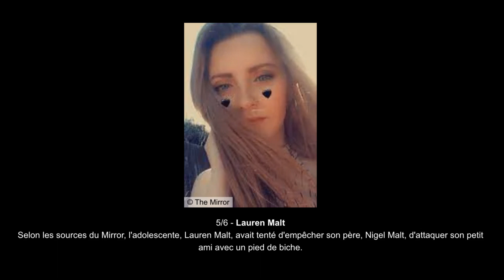Nigel Malt , un père de famille , commet la pire chose qu'on puisse faire au monde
Un père de famille fou de rage a assassiné sa propre fille de 19 ans le 23 janvier dernier. Il l'aurait écrasée à mort avec sa voiture devant son domicile dans la campagne de Norfolk.

TRAGIQUE ! C'est dans la campagne de Norfolk que cette scène choquante prend place. En effet, le 23 janvier dernier, un père de famille a écrasé sa propre fille de 19 ans à mort. Selon les sources du Mirror, l'adolescente, Lauren Malt, avait tenté d'empêcher son père, Nigel Malt, d'attaquer son petit ami avec un pied de biche. Fou de rage, le père assassine sa propre fille en lui roulant dessus à deux reprises. "... alors qu'elle hurlait à l'agonie sur le sol", selon le Mirror.

💻 PLUS D’INFORMATIONS :

🎥 D’AUTRES VIDÉOS que je vous conseille :

présente sur youtube  qui produit des programmes de création chaque jour sur les faits divers récent.

Retrouvez moi sur d'autres résaux sociaux.